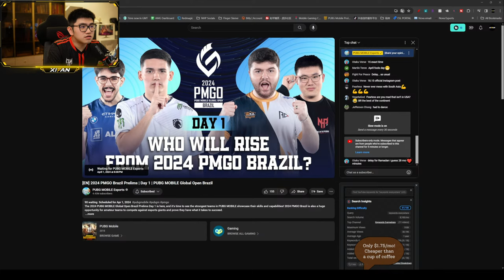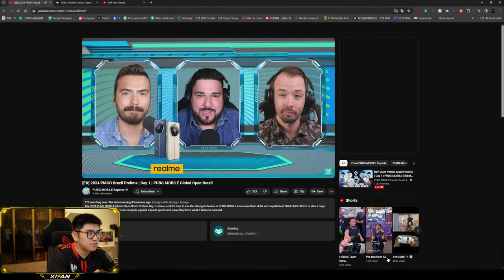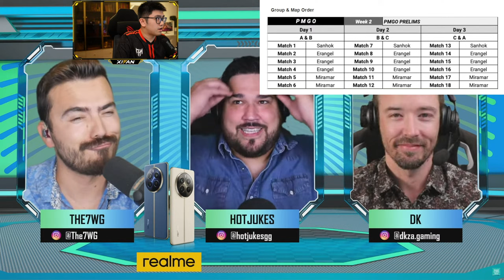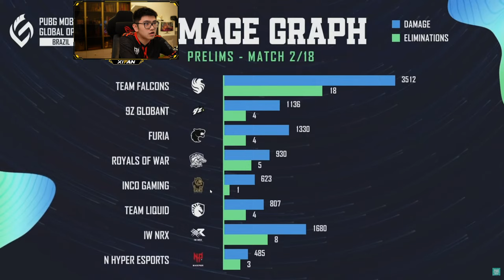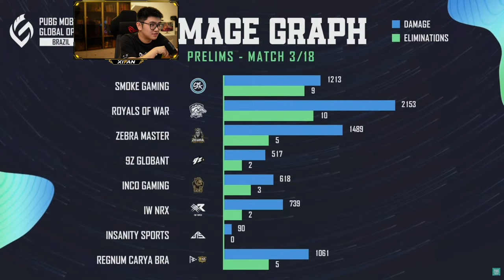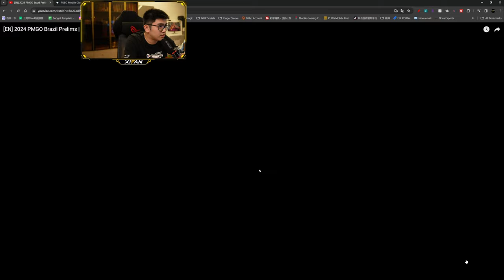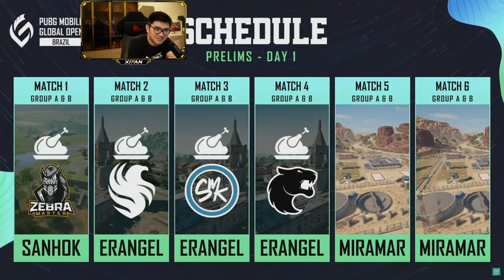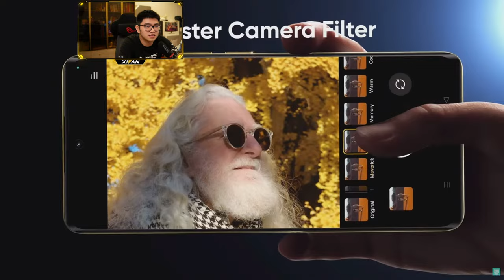[EN] 2024 PMGO Brazil Prelims Day 1 Watch Party | N Hyper Esports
[EN] 2024 PMGO Brazil Prelims Watch Party | N Hyper Esports

抖音：NV稀饭

Hold on to your phones and seats! The 2024 PMGO Brazil Prelims, is off to a great start! Every point is vital for every team on the second day of the competition! They all share the same goal to reach the top, leaving everyone behind because the next stage of PMGO Brazil will belong to only the best of the best! Teams must bring their A-Game to prove they are worthy of the PMGO Brazil Main Event.

Only the top 8 Prelims teams will qualify for the Main Event and keep their dreams of becoming the 2024 PMGO Brazil champion alive. Do you have a guess on which teams will qualify from PMGO Prelims to Main Event?

🗓️ 2024 PMGO Brazil Prelims: 1-3 April
🗓️ 2024 PMGO Brazil Main Event: 5-7 April

🏆 Prelims Teams 🏆

⭐️GROUP A⭐️
INCO Gaming
Team Falcons
ROYALS OF WAR
FURIA
9z Globant
Natus Vincere
Regnum Carya Bra
Nigma Galaxy

⭐️GROUP B⭐️
SMOKE GAMING
INSANITY SPORTS
Zebra Master
Team Liquid
N Hyper Esports
VIRTUS PRO
IW NRX
Dingoz Xavier

⭐️GROUP C ⭐️
Death Wolves
HORAA ESPORTS
Team Queso
Influence Rage
All Glory Gaming
Fire Flux Esports
Fut Kaos Esports
Vampire Esports

Match ⚔️1: Sanhok
Match ⚔️2: Erangel
Match ⚔️3: Erangel
Match ⚔️4: Erangel
Match ⚔️5: Miramar
Match ⚔️6: Miramar

📍PMGO Brazil Prelims Location: São Paulo